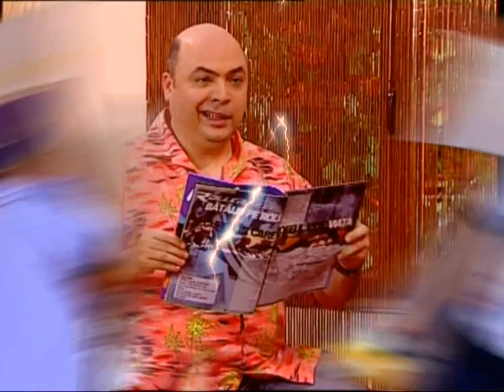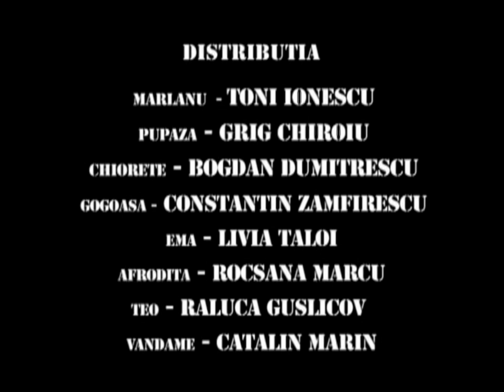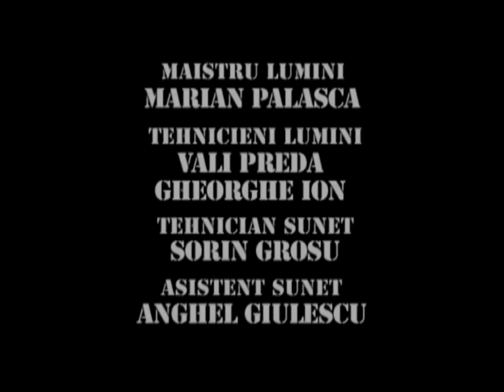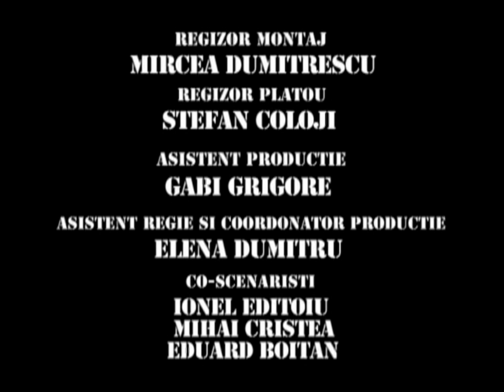TRĂSNIȚII EPISOD 48 SEZON 16 FULL HD